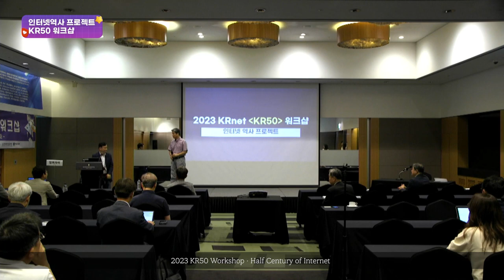[InternetHistory-KR50-2023] 환영사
1. 소개
     - 50주년(2032) 한국 인터넷 및 50주년 (2035) NSFNET

2. 목적

3. 조직 (KR50 Organization)
     - KR50 자문위원회 (Advisory Board) : 전길남(pc), 박용진
     - KR50 조정위원회 (Steering Committee) : 김대영(cc), 한선영, 박현제(nc), 최윤아, 박태하, 윤진현, 최종원, 전성민, 강신각, 정성호

4. 협력기관 (Cooperation Organizations)
      - OSIA/KRNET